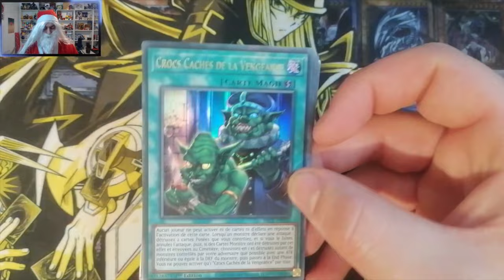Yugi'Noël #22 - La solitude